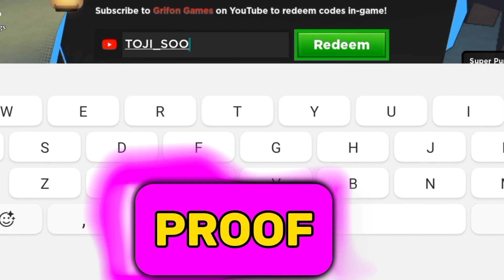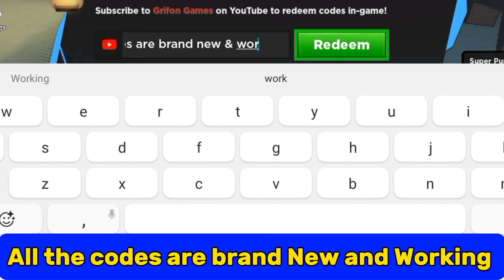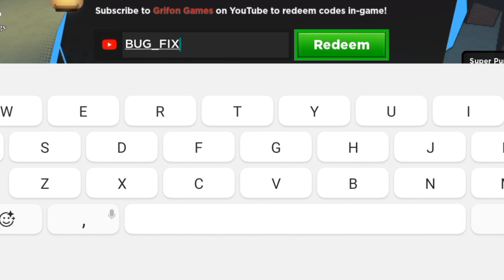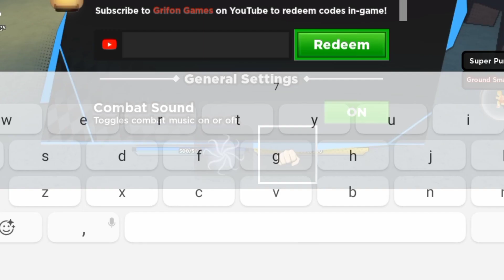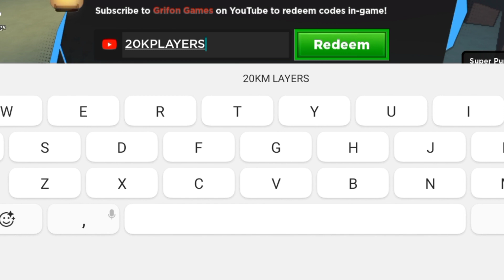⚡NEW⚡ ALL WORKING CODES FOR ROBLOX KAIZEN 2023! - REDEEM CODES FOR ROBLOX KAIZEN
⚡NEW⚡ ALL WORKING CODES FOR KAIZEN IN 2023! - ROBLOX KAIZEN CODES 2023

Redeeming Kaizen codes is simple. You just have to:

Launch Kaizen.
Tap the book icon to the left of the screen to open the menu.
Hit the cog icon to open settings.
Enter a code into the text box.
Hit ‘redeem’.